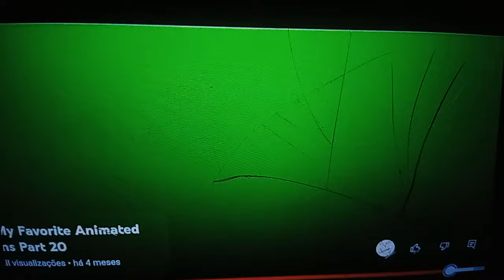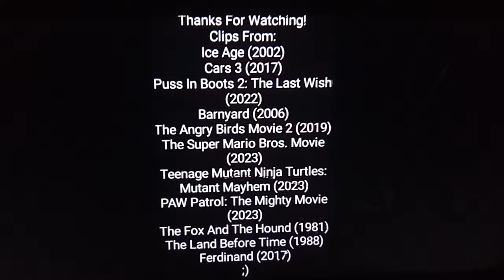Defeats Of My Favorite Animated Movie Villains Part 1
Villains:
Soto
Jackson Storm
Death/The Wolf
"Big" Jack Horner
Dag
Zeta
Bowser
Superfly
Victoria Vance
The Bear
Sharptooth
El Primero

Song: Demon Hunter - Leave Me Alone